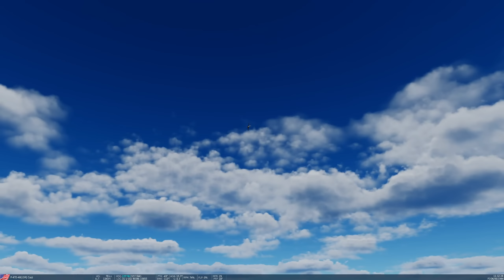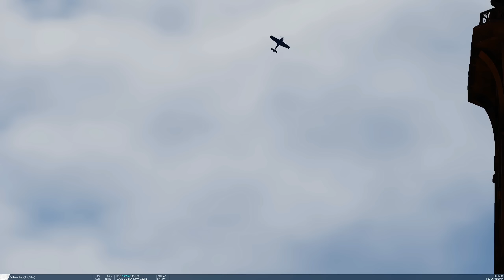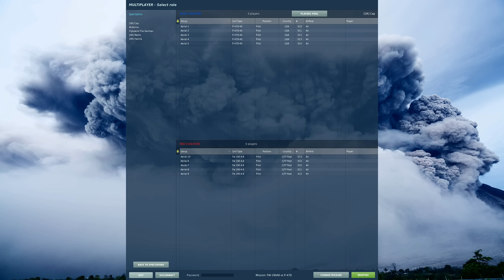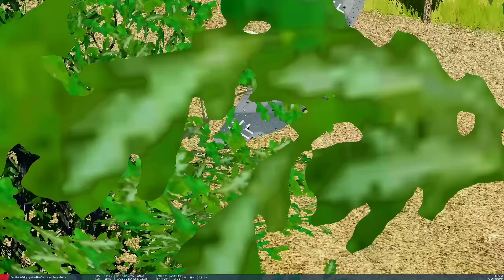P-47D Thunderbolt vs FW-190A-8 Anton: Dogfight Under The Eiffel Tower | DCS WORLD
We simulate dogfights between America's legendary P-47D Thunderbolt and Germany's early/mid war FW-190A-8 Anton. Under the Eiffel tower because, why not?

0:00 Overview & Details
3:56 Predictions
6:41 1 vs 1 Dogfights
19:52 2 vs 2 Dogfights